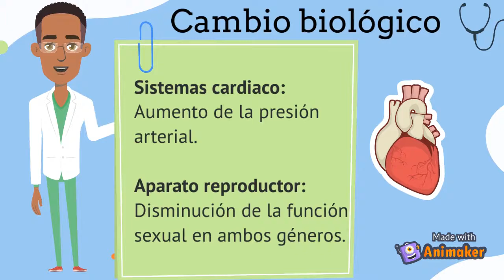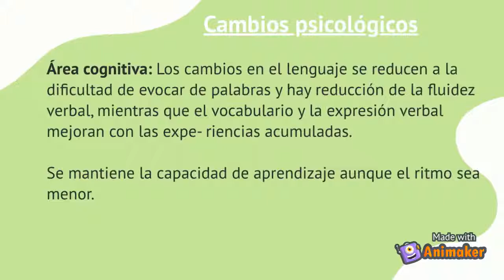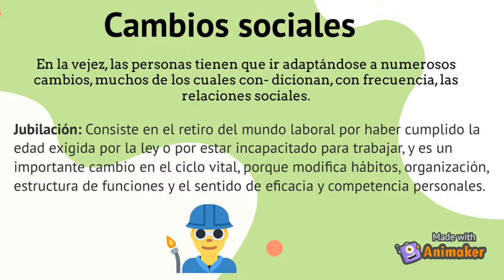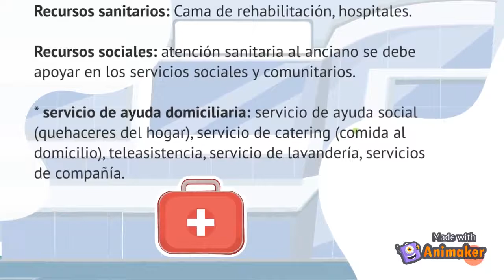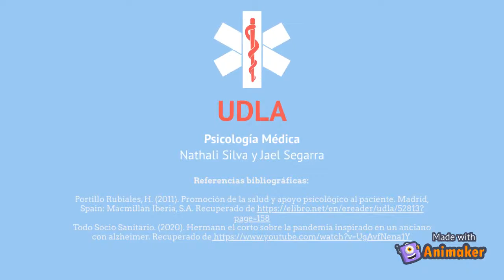Anciano: cambios, enfermedad y atención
Trabajo grupal de Psicología médica